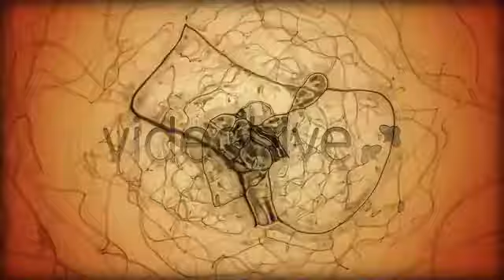Moving Lines Orange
A seamlessly loop-able background for any use.Well suited for VJs or for your title, presentation, site, dvd, music videos, general video art, video clips, web, etc. Full HD 1920×1080. Frame Rate:25fps & 29.97fps. You can find a similar item Music in preview,by nmusic is not included, but you can find it More items by BetaMotion
Author: BetaMotion